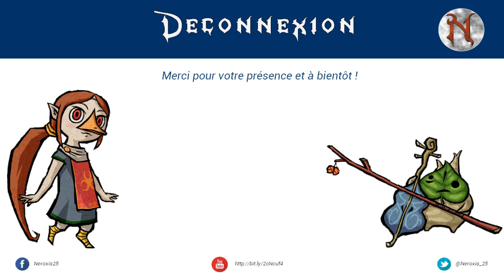Episode 105 - Reconstituons la triforce !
Streamer en tout genre. Découvrez d'anciens jeux ainsi que de nouveaux en ma compagnie :